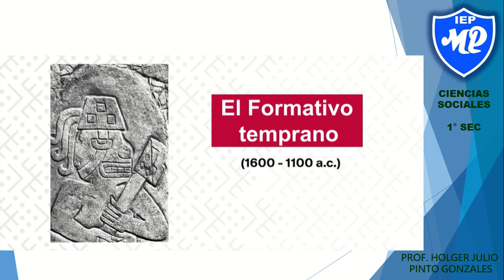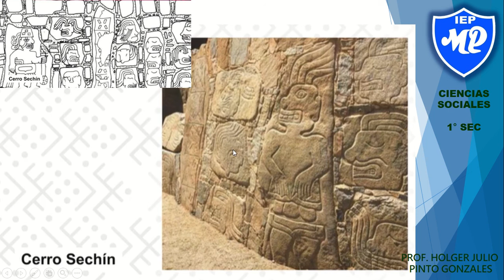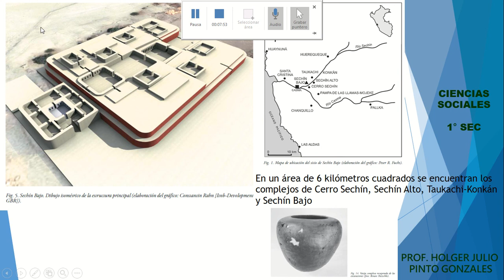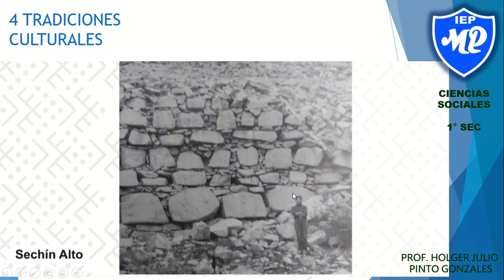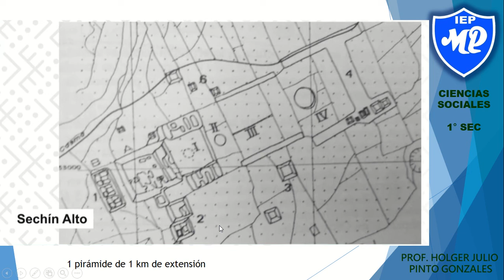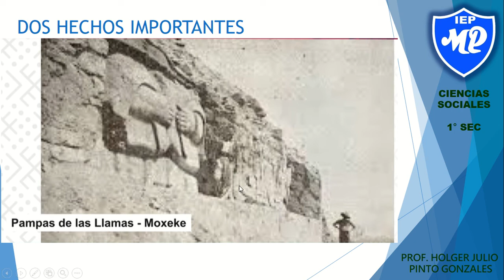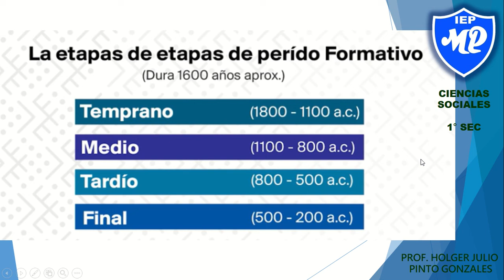1RO SEC S2 PERIODO FORMATIVO PRIMERA PARTE